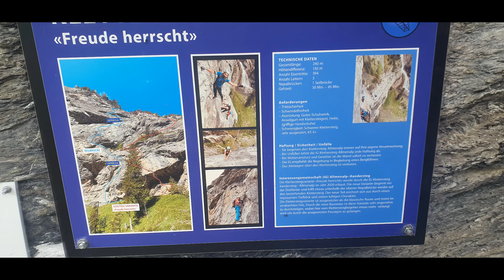Almenalp Klettersteig September 2021